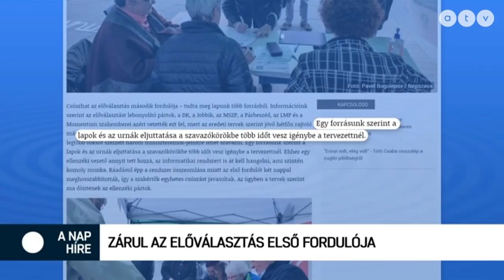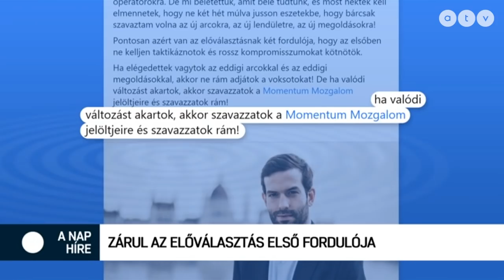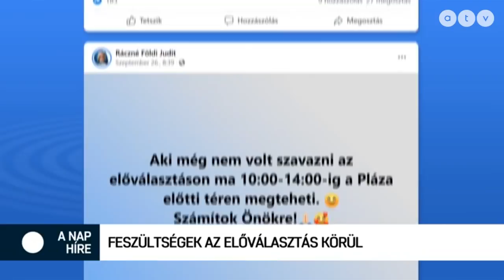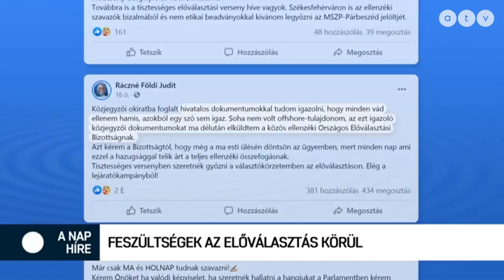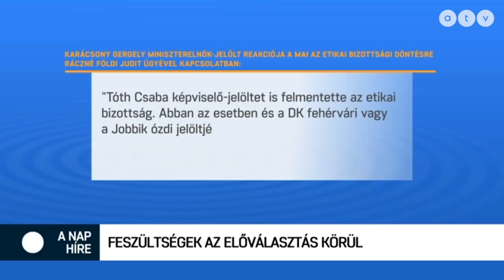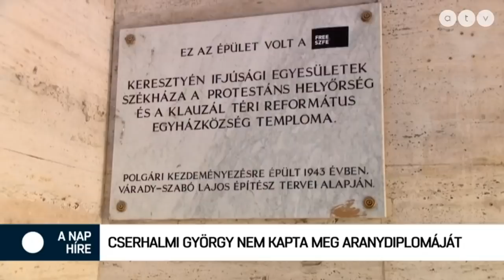A nap híre Simon Andrással - 2021.09.28.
A műsor vendégei Arató Gergely országgyűlési képviselő, DK, Juhász Ferenc volt honvédelmi miniszter és Komlódi Gábor ügyvéd.

A témák:
- Zárul az előválasztás első fodulója
- Feszültségek az előválasztás körül
- Emberölésre készülő csoport vezetőit vették őrizetbe
- Nem kapta meg az aranydiplomáját Cserhalmi György